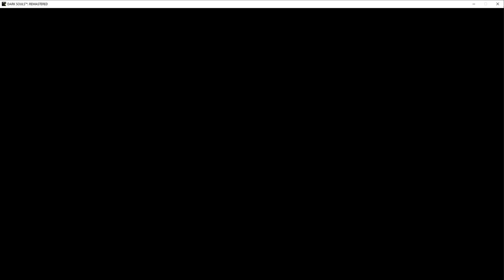Dark Souls tutorial to peter #1: Undead Asylum to Andre bonfire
Peter is a halo streamer who has started a blind playthrough of dark souls remastered and he was really mad on his first stream.

Since this pepega was malding i did a tutorial run for him.